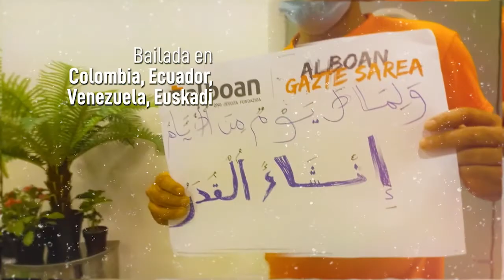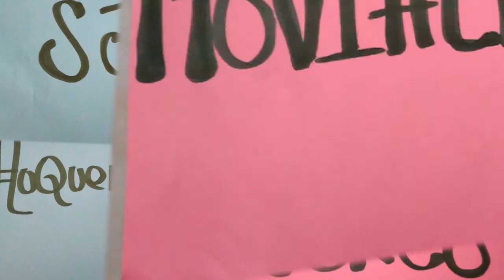Flashmob virtual "Somos Marea"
En Alboan Gazte Sarea cada año escogemos una canción para nuestro Encuentro Anual. La canción de este 2021  "Somos Marea" ha sido compuesta por Aída García Orio y Lucía García Ubarrechena, monitoras de la Red de Jóvenes de Alboan, quienes se han inspirado en vivencias de la Red para la composición de letra y música.   Muchas personas y grupos, algunos de ellos vinculados a los Servicios Jesuitas a Refugiados de Colombia, Ecuador y Venezuela, se han sumado al baile desde sus territorios. Este vídeo recoge todas las participaciones  a modo de flashmob virtual.

Alboan Gazte Sarean urtero abesti bat aukeratzen dugu gure Urteko Topaketarako. Aida García Oriok eta Lucía García Ubarrechenak, Alboaneko Gazte Sareko begiraleek, konposatu dute 2021eko "Somos Marea" abestia, eta Sareko bizipenetan oinarritu dira hitzak eta musika konposatzeko. Pertsona eta talde askok, horietako batzuk Kolonbia, Ekuador eta Venezuelako Errefuxiatuentzako Jesuiten Zerbitzuekin lotutakoak, dantzarekin bat egin dute beren lurraldeetatik. Bideo honek parte hartze guztiak flashmob birtual moduan jasotzen ditu.